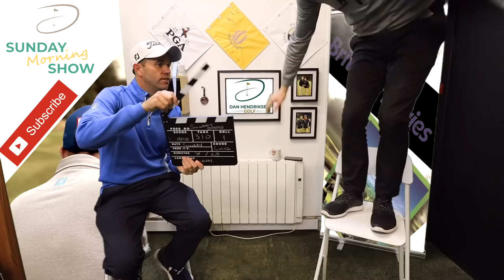THE FORGOTTEN GOLFERS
THE LOST GOLFERS
SUNDAY MORNING SHOW

Welcome to another Sunday Morning Show

In this video Lester and I (Dan Hendriksen) have a good catch up with how things are going on the channel.

We talk about how the week has gone at Torquay along with the schedule for the week on the channel and where we have been playing golf during the week.

We have had a question come in about golfers being lost in competition, some players can get to a position that they get too low to compete in a handicap competition but not quite good enough to play at the elite level. Join in as we discuss this topic which may resinate with yourself or a player that you know.